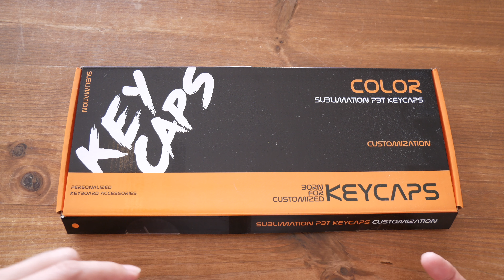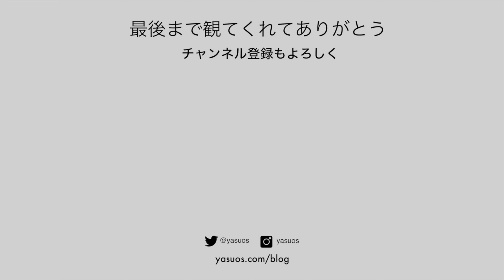メカニカルキーボード「Keychron K2」キーキャップがようやく揃って完全体になった XDA Profile PBT Retro Keycap Set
メカニカルキーボード「Keychron K2」のキーキャップ「XDA Profile PBT Retro Keycap Set」を買ったものの、Vキーが欠品していたので取り付けを断念していたのですが、スペアパーツが届いてようやく取り付けできました。

以下のリンクからKeychronのキーボードを購入すると10%OFFになります。

Keychron K2

✩ Blackmagic Pocket Cinema Camera 4K
✩ Osmo Pocket